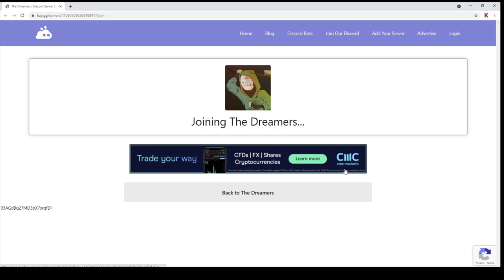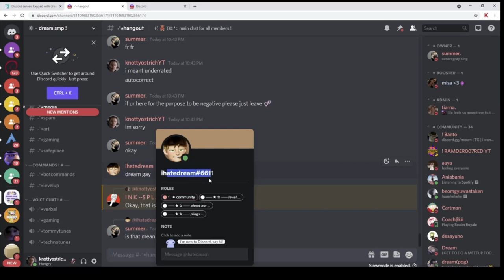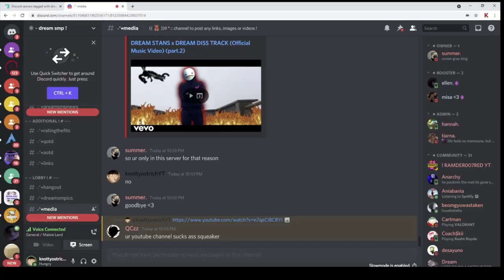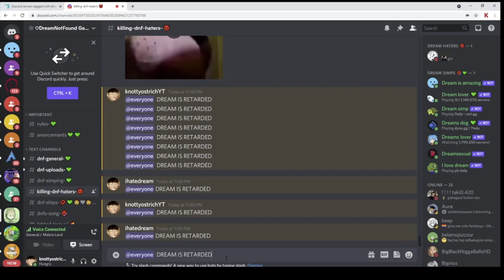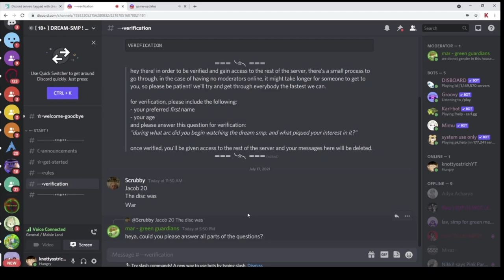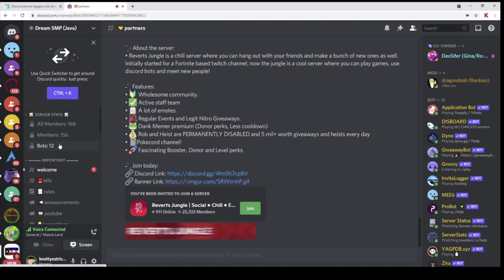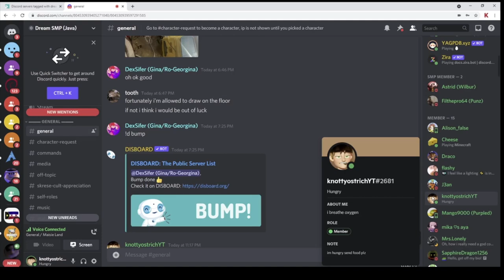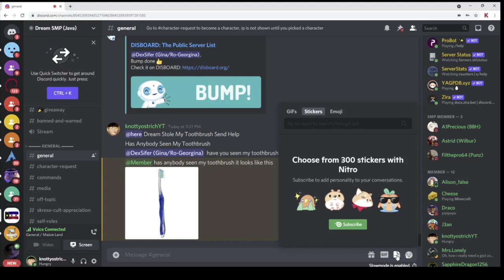Horrible Dream Stan Discord Servers